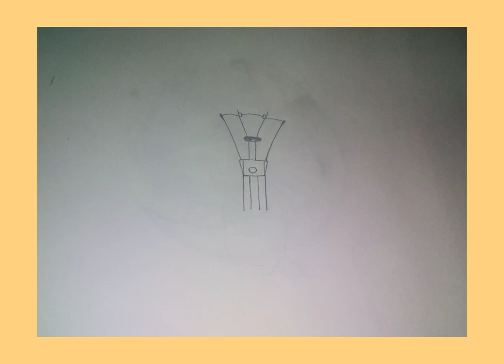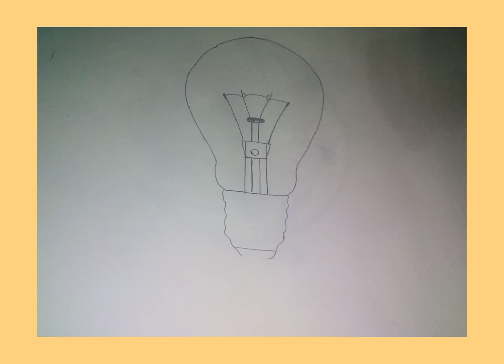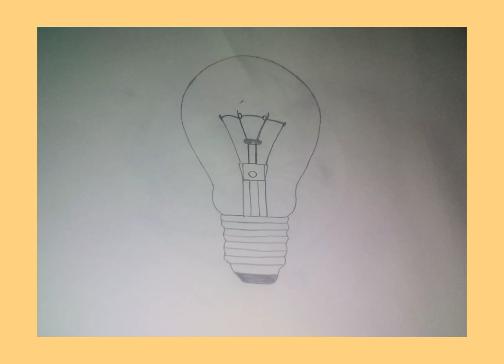How to draw a Light bulb drawing || Made by Monika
Today I am drawing How to draw a Light bulb drawing || Made by Monika ||